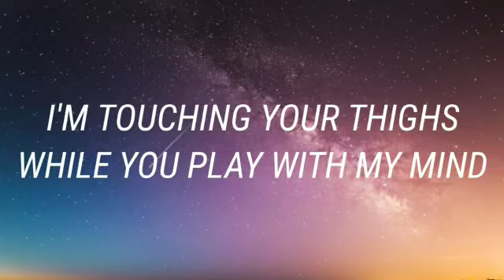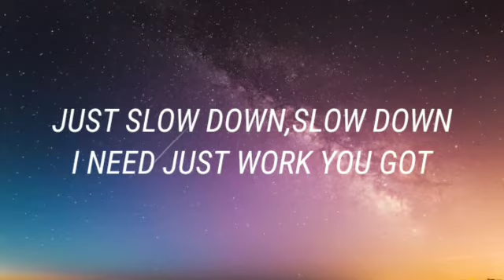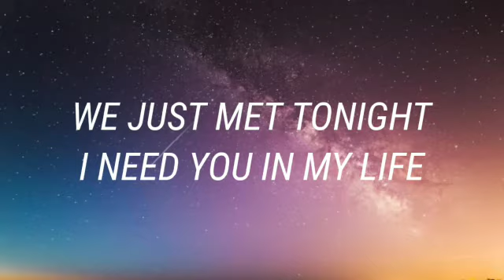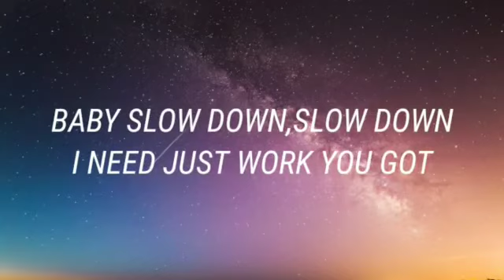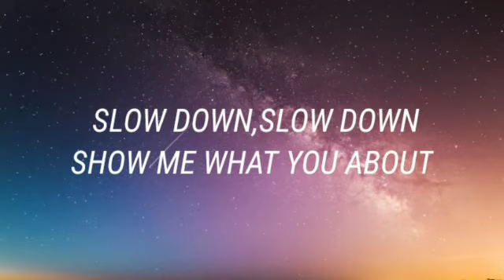Sickick - Bad Girl (Lyrics) New Song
Credits: Sickick.